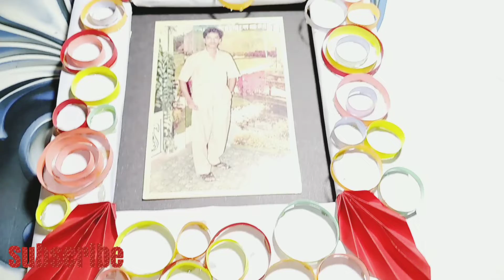photo frame craft | photo frame craft paper | photo frame craft work | photo frame crafts easy#craft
creativeindia***

Today's video is very very interesting.
 Today we will make :photo frame craft | photo frame craft paper | photo frame craft work | photo frame crafts easy#craft

Requerments:
{1}Cardboard.
{2}Paper.
{3}Glue
{4}Scessor